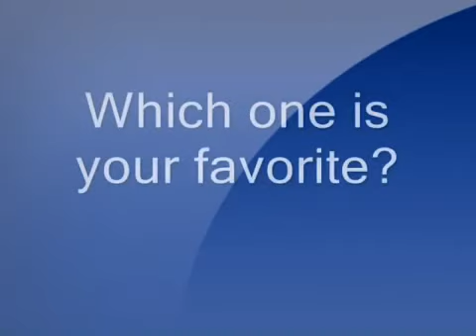25 Lovely Kim Kardashian Hairstyles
moda
moda 2014 mujer primavera verano
moda 2014
moda otoño invierno 2014 mujer
modaba
modawala ramadan 2014
moda juvenil
moda el barrio
moda hombre
mudawana
moda 2014
moda juvenil
moda el barrio
moda hombre
moda reto
moda magica en paris pelicula completa en español
moda verano 2014
moda hombre 2014
fashion police
fashion rocks 2014
fashion killa asap rocky
fashionista804
fashion show
fashion show 2014
fashionably late falling in reverse
fashionista
fashion rocks
fashion dizzy wright
fashion 2014
fashion 2014 fall
fashion 2014 women
fashion 2014 teenagers
fashion 2014 trends
fashion 2014 men
fashion 2014 spring summer
fashion 2014 summer
fashion 2014 winter
fashion 2014 women summer
fashion 2014 fall
fashion 2014 women
fashion 2014 teenagers
fashion 2014 trends
fashion 2014 men
fashion 2014 summer
fashion 2014 winter
fashion 2014 indonesia
мода 2014
мода осень 2014
мода из комода
мода мода
мода 2014 лето
мода для полных
модальные глаголы английский
мода из комода новые серии
мода и стиль
мода народумода 2014
мода осень 2014
мода из комода
мода мода
мода 2014 лето
мода для полных
мода и стиль
мода народу
мода 2015